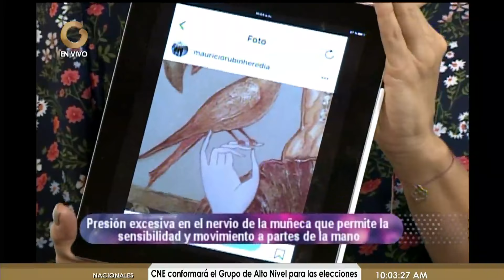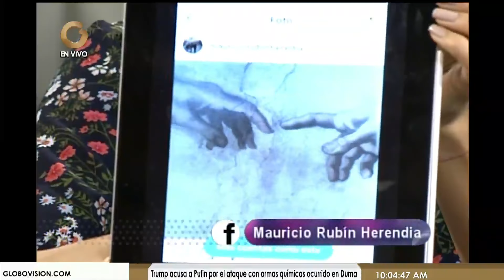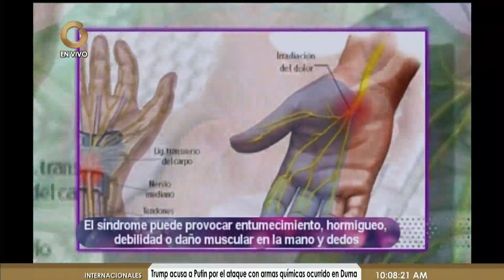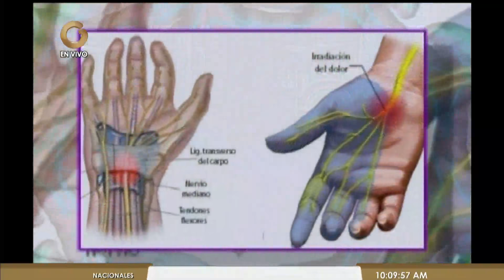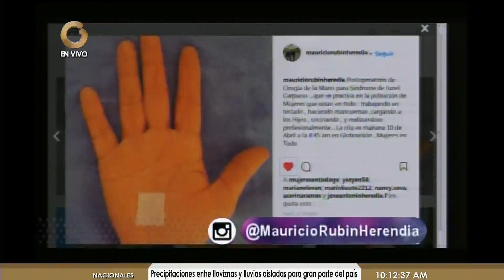Mujeres en Todo (3/6): Síndrome del túnel carpiano: Una afección acentuada en la era moderna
El uso excesivo del celular entre otras conductas modernas puede tener una gran influencia en desarrollar el síndrome.

El Dr. Rubín Herendia, aclaró las inquietudes en el programa Mujeres en Todo, sobre este padecimiento.